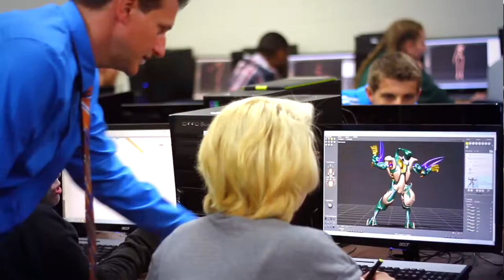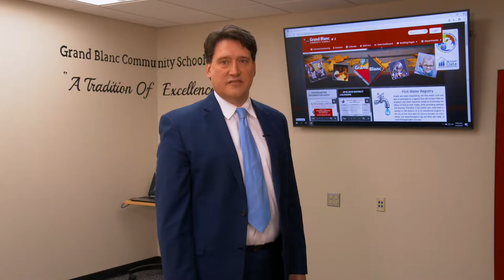Grand Blanc Sinking Fund May 7, 2019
The Grand Blanc Schools Sinking Fund renewal will be on the May 7th, 2019 ballot. You can find out more about Grand Blanc Community Schools by visiting and clicking on “The Future is Now” and the “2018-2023 Strategic Plan.” Thank you, as always, for your support of Grand Blanc Community Schools, and don’t forget to vote May 7th!